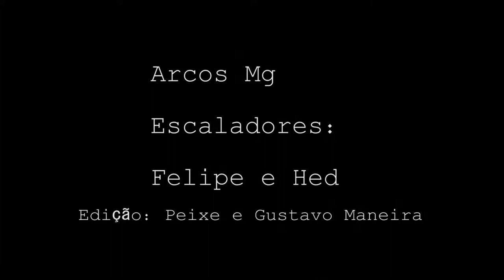Arcos Mg, Via: estreia, Felipe vcs Hed